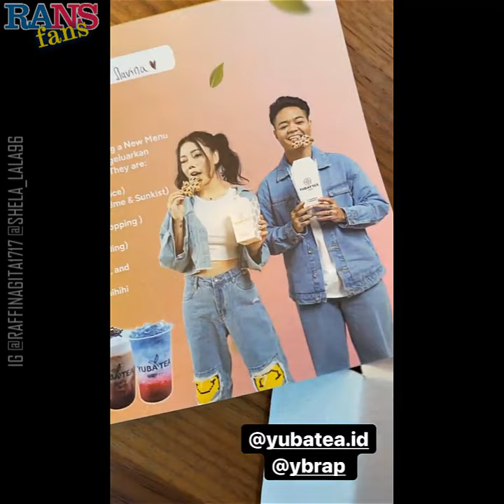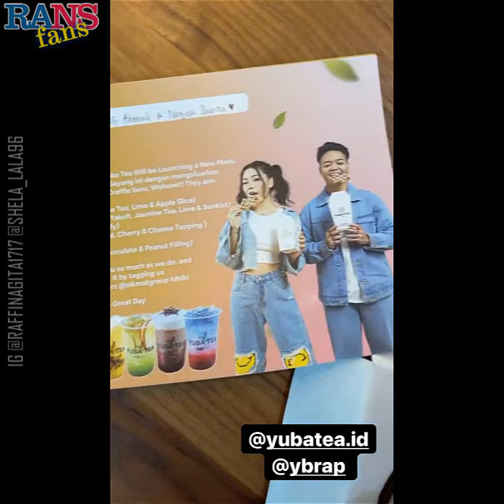MBAK LALA ALASAN RAFATHAR SUSAH GOSOK GIGI, 123 RAFFI SUKA 1BU2